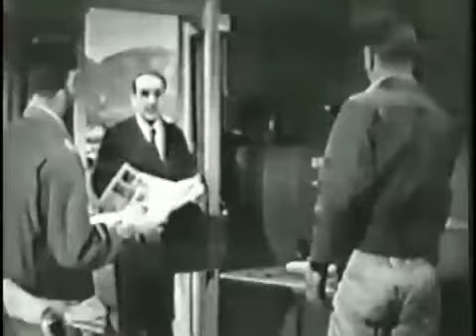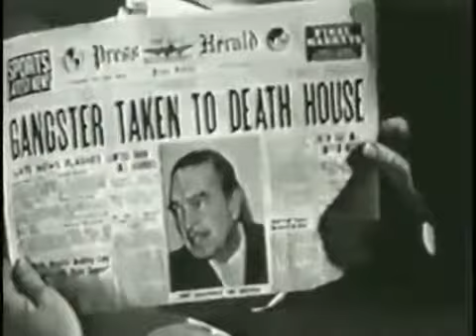Remembering The Cast From This Episode Of Whirlybirds 1957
Remembering The Cast From This Episode of Whirlybirds 1957 This show aired from 2-4-1957 to 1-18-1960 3 s 111 s.

Remembering The Cast From Leave It To Beaver 1957 The Show Aired From 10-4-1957 to 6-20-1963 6 s 234 s.

Remembering The Cast From The Rifleman 1958 Guest Staring Dennis Hopper This show aired from 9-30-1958 to 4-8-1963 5 s 168 s.

Remembering The Cast From Father Knows Best 1954 The show aired from 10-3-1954 to 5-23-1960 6 s 203 s.